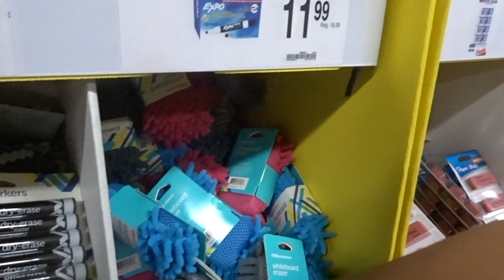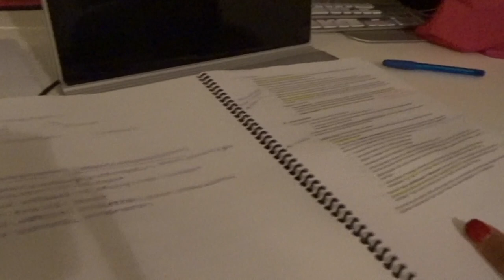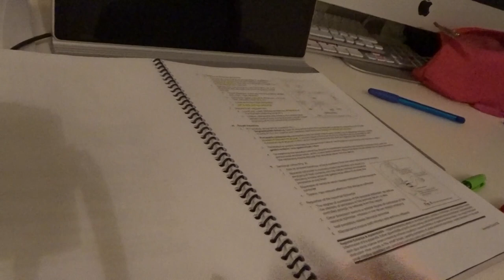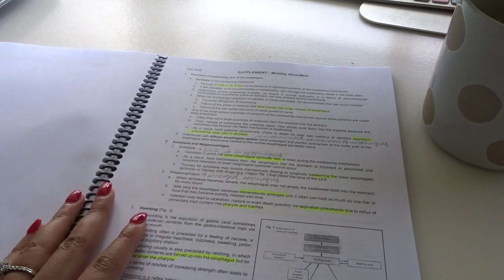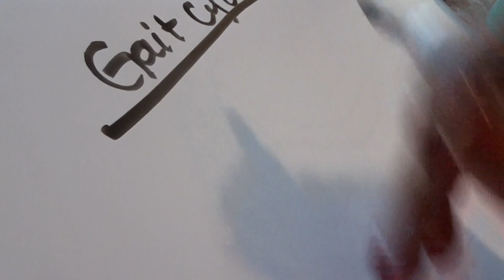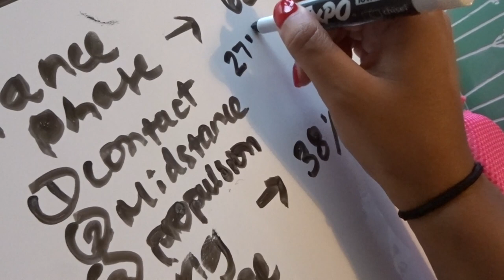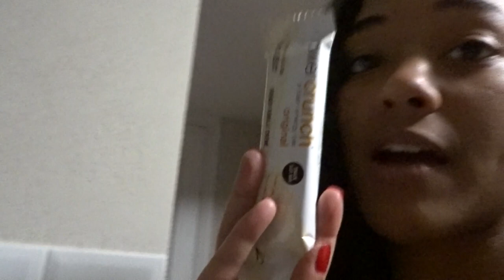LONG WEEKEND AS A MEDICAL STUDENT! | SSMSS Ep. 4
Hey everyone! This makes episode four of my Summer Semester Medical School Series (SSMSS)! Tune in to watch a regular weekend for me, trying to balance a million & one things. There is also a guest appearance!

I will be uploading a video a week for this brand new series (total of 11 episodes). Leave some comments for things you would like to see; I am keeping tabs on the suggestions!